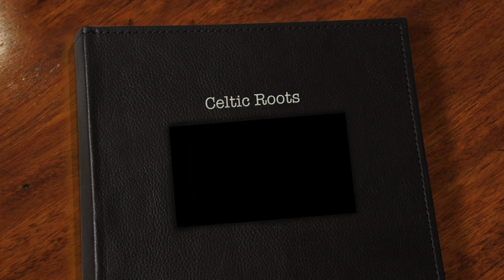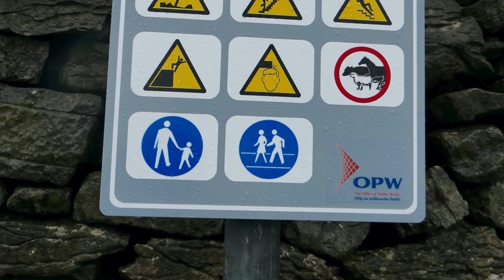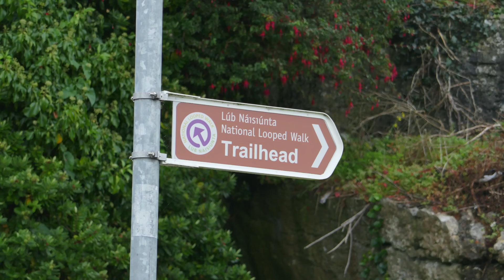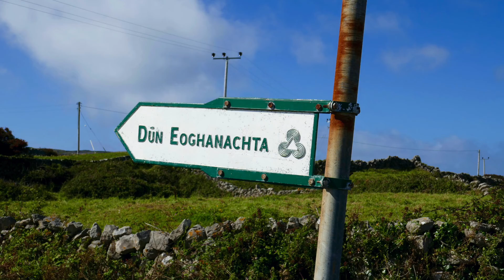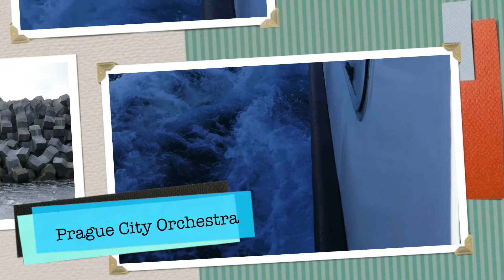Galway and Inis Mor, western Ireland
Aye, 'tis a fine place to be.